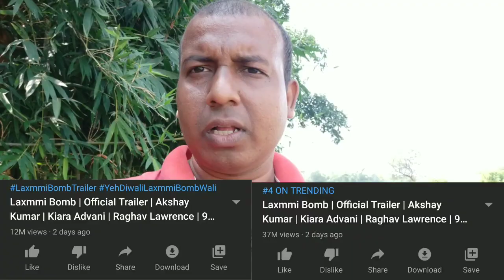Laxmmi Bomb Trailer Views Count In 72 Hours, Teen Din Baad Bhi No.4 Par Trend Ho Raha Hai Trailer